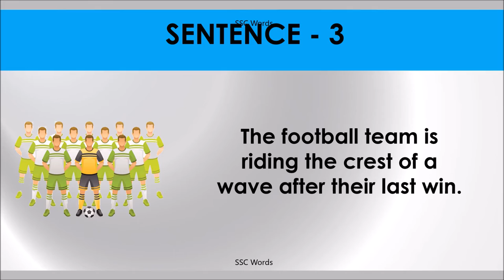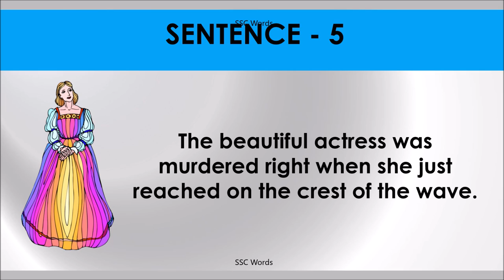ON THE CREST OF A WAVE Idiom 1083 # Meaning and five sentences # SSC Words